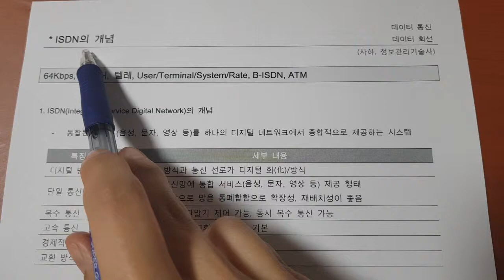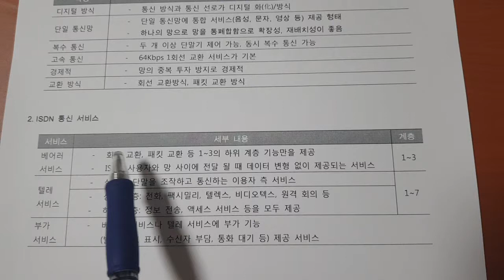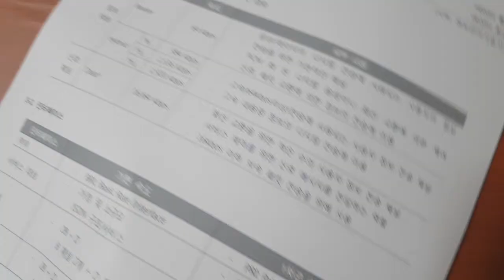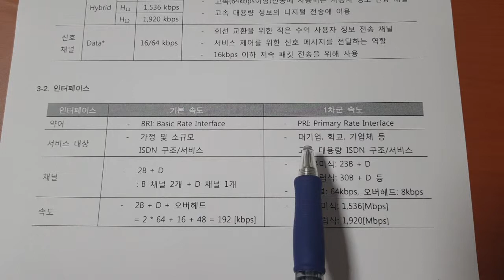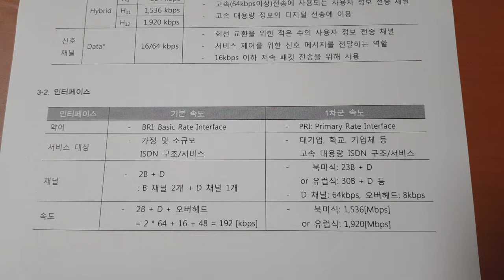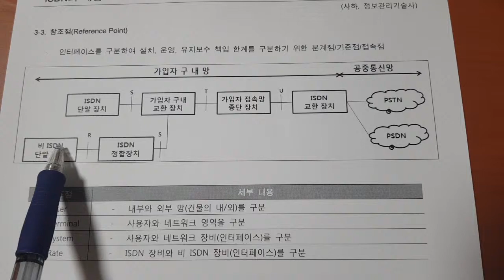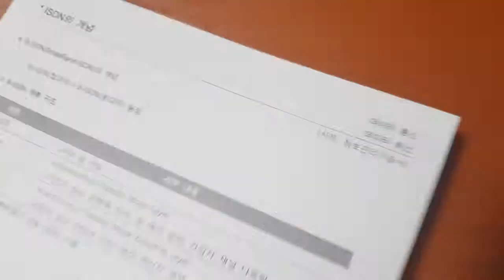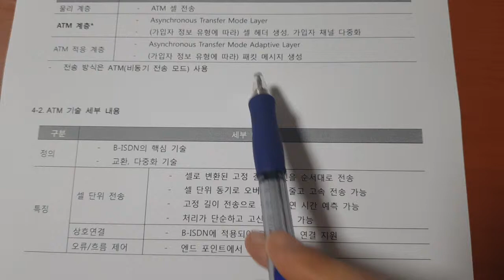정보처리기사 데이터통신 024 ISDN의 개념